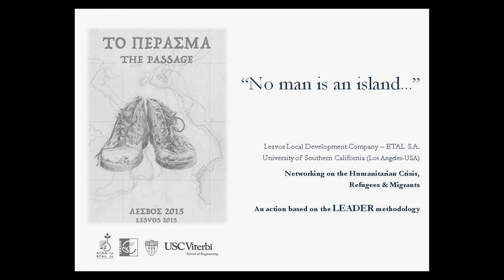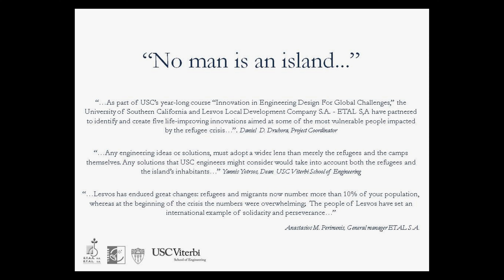Lesvos LAG from Greece at networX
Tasos Perimenis and Nikolaos Ploukos from the Lesvos Local Development Company (LAG) presented their activities in this video, showing how networking through LEADER has helped achieve results in their projects focused on entrepreneurship, local communities, immigration and social inclusion.